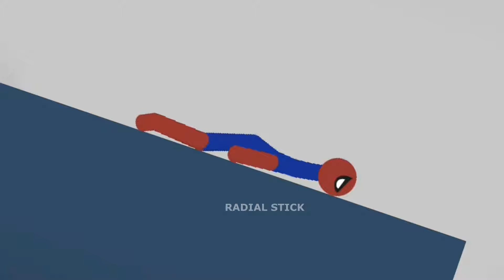BEST FALLS | Stickman Dismounting funny and epic moments | Like a boss compilation #38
write in the comments which of the top you liked

send us videos, we will show them in the top 10